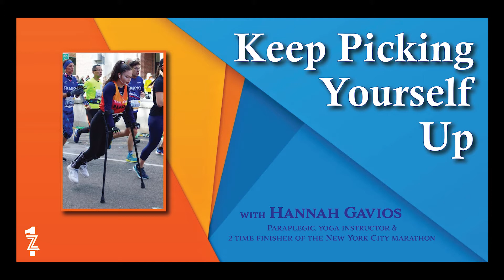49: Keep Picking Yourself Up with Hannah Gavios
After graduating from college, Hannah Gavios followed her adventurous spirit to Vietnam to teach and explore a new country. A weekend vacation to Thailand promised rest and relaxation, but Hannah encountered evil at the hands of a stranger instead.

After he sexually assaulted her, she unknowingly ran away in the direction of a cliff. As it was nighttime, she did not know she was running off a 150-foot cliff. The horrific pain she endured through the night was coupled with additional assaults by the stranger who ran down to where she landed.

Doctors did everything they could when Hannah arrived in the Emergency Room eight hours after her attack, but paralysis from her waist down was the horrific outcome after enduring the horror of that evening.

Hannah felt bitterness and anger for some time after the attack. But she didn't want to remain there, so worked hard in physical therapy to strengthen her body as much as possible. She watched runners running at Central Park and longed to experience again "the high" she felt when she ran.

Determined not to let the paralysis steal the joy she found when running, she began training for the New York City marathon. Since then, she's run the marathon twice using her crutches and will run it again this November. Additionally, she loves being a yoga instructor.

Hannah's positive attitude and encouragement to others to keep picking yourself up when you encounter life's tough challenges is crazy inspiring! You rock, Hannah!

Follow Hannah on Instagram @hannahgavios.